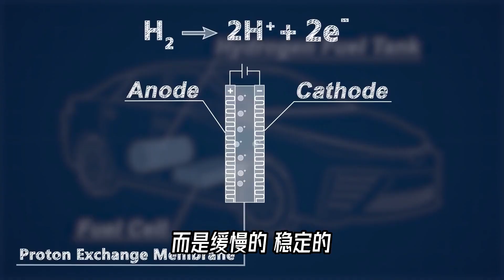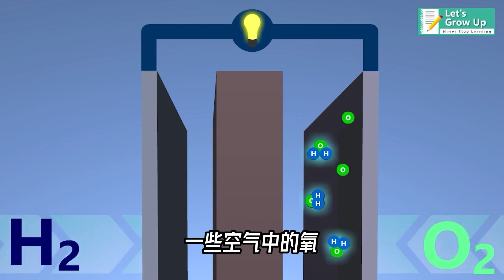氢燃料电池到底如何工作？【科学火箭叔】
本频道制作的所有视频都是为了向观众传递有趣的科普知识，绝对符合平台的使用政策。 氢燃料电池到底是怎么工作的？虽然它的名字里面有个“燃”字，但其实它并不是通过燃烧来工作的，更准确点讲，不是我们通常认为的那种干柴烈火般的燃烧